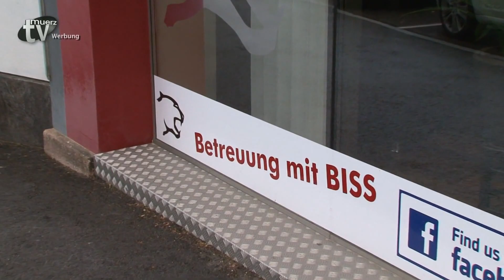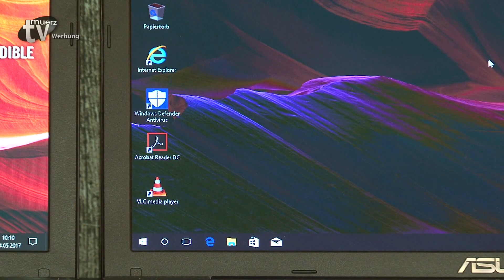TV Mürz - Woche 21-2017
* Vorschau auf das elfte Musikfestival „bruecken17“
* Kreatives Bühnenprogramm der Gruppe „Da Blechhauf’n“
* Modellbahn-Ausstellung im Juni im Rundlokschuppen